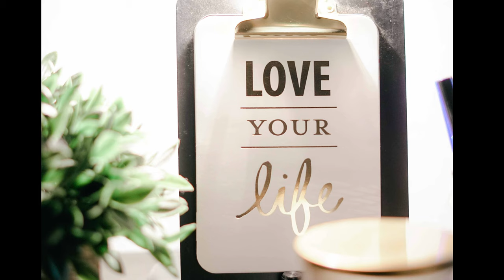Atch - Your Love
Are you looking for PROFESSIONAL VIDEO editing service with tons of experience that can deliver in 24 hours?
Well, you came to the right place!
 I can help with:
 Instagram editing
 Professional video editing and post-production on films,
 Videohive After Effect template editing
 Green screen video PROFESSIONALLY
 Wedding & Birthday titles
 Aerial footage editing
 Commercials
 Music videos or Youtube
 Promotions
 Countdown.
 Documentaries.
 Audio Sync.
 Audio quality.
 Adding intro.
-Remove shakes from a clip.
-Editing of presentation and lectures
-Adding Logos.
Type

Wedding & Event Videos